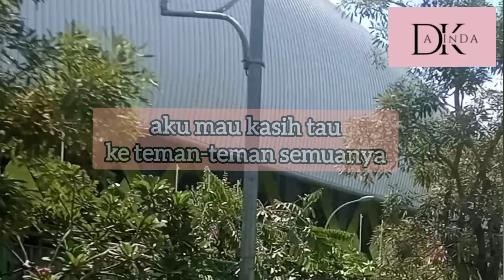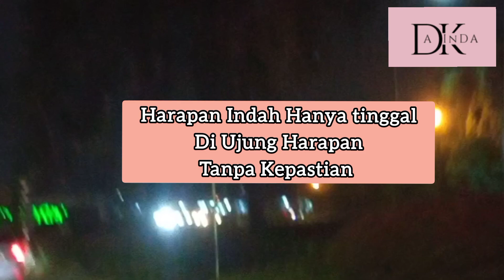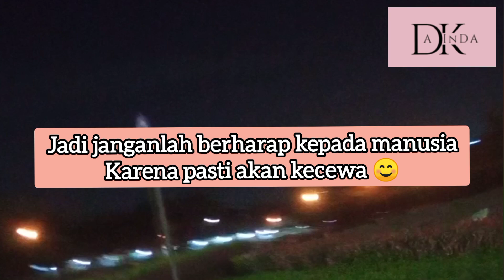NAMA-NAMA DAERAH DI BEKASI YANG MENGGUNAKAN KATA "HARAPAN" ‼️bekasi